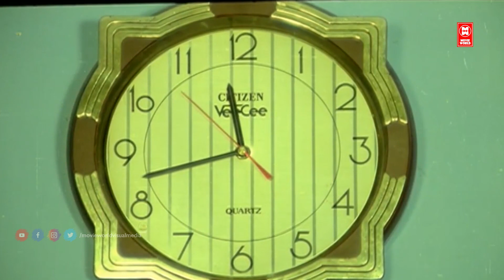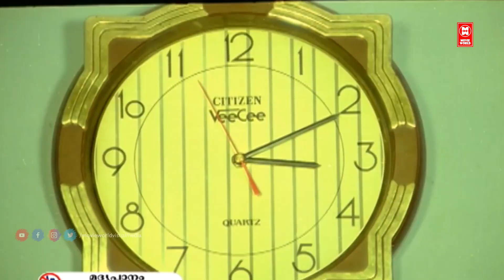ജഗതിച്ചേട്ടന്റെ എത്ര കണ്ടാലും മടുക്കാത്ത കോമഡി സീൻ | Jagathy Comedy Scenes | Jayaram Comedy Scenes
Directed by Shaji Kailas
Screenplay by
Rajan Kiriyath
Vinu Kiriyath
Story by Shaji Kailas
Produced by Baiju
Starring
Jayaram
Suchitra Krishnamoorthi
Baby Shamili
Jagathy Sreekumar
Sai Kumar
Kilukkampetti (കിലുക്കാംപെട്ടി, transl. Jingle Box) is a 1991 Indian Malayalam-language comedy-drama film directed by Shaji Kailas and written by Rajan Kiriyath and Vinu Kiriyath from a story by Kailas. It stars Jayaram and Suchitra Krishnamoorthi, and also features Shamili, Jagathy Sreekumar, Sai Kumar, and Innocent in significant roles.

Duration - 10:10
*COPYRIGHT PROTECTED*

Also, any amount of unauthorized/unlicensed copying, distribution, modification of our licensed content may result in taking down the infringing content